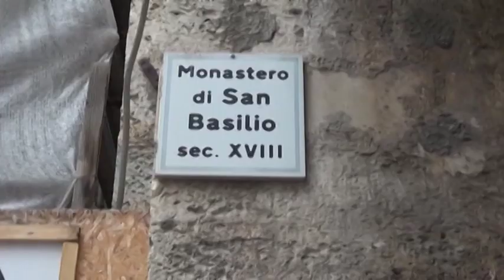Freedom Oltre il Confine racconta l'Abruzzo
L'abruzzo va sul piccolo schermo grazie a "Freedom Oltre il Confine" la trasmissione condotta da Roberto Giacobbo, in onda su rete4